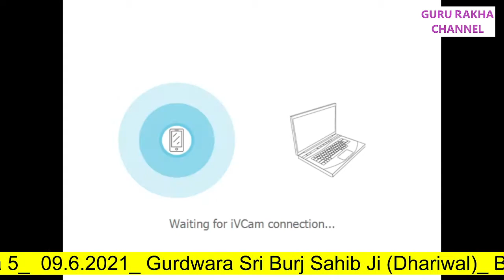Katha Vichar G Sri Burj Sahib Bhai Gurdev Singh Ji 09 6 2021